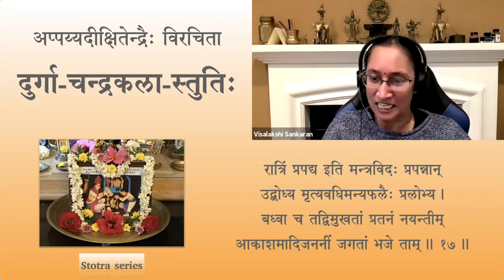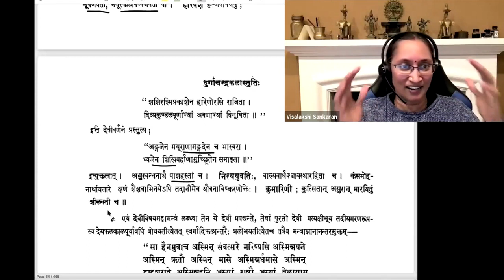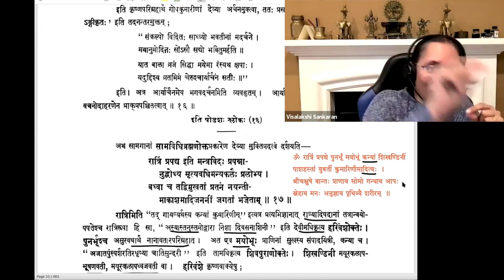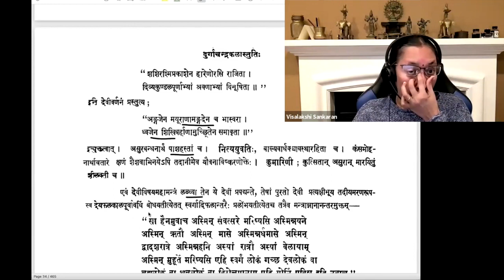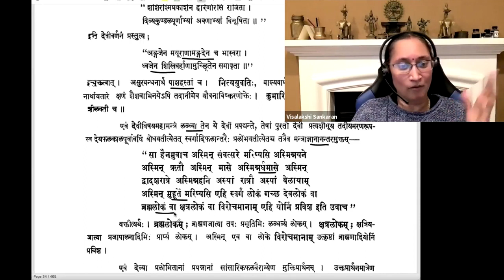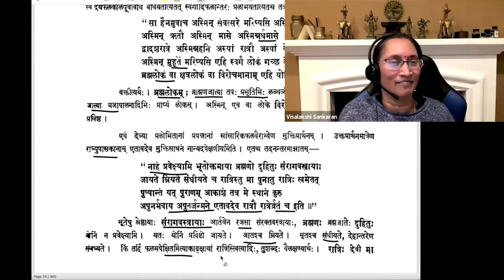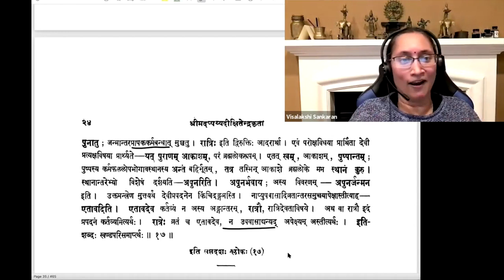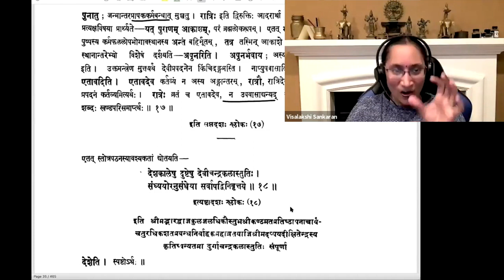Stotra series — Durga chandrakala stuti — Session 10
Durgāchandrakalāstuti by Srimad Appayya Dikshita

दुर्गाचन्द्रकलास्तुतिः